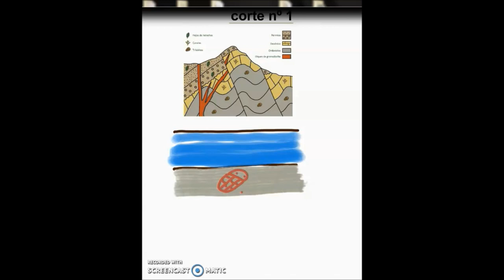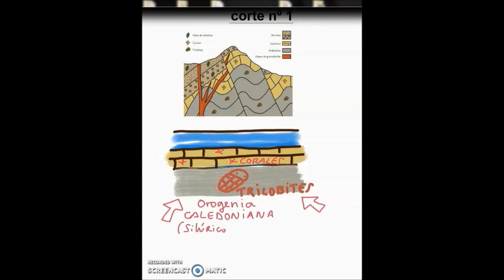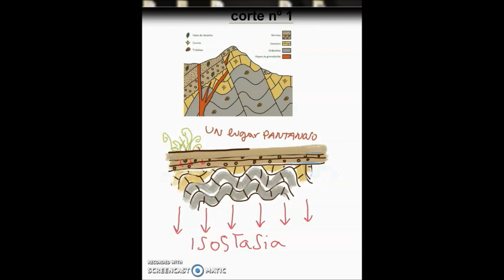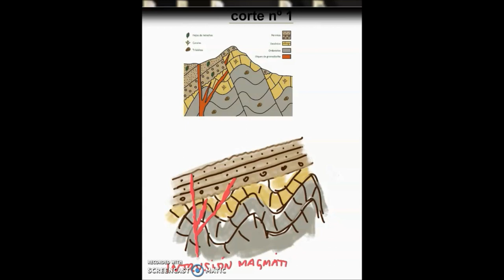CORTE GEOLOGICO Nº 1 😎⛏ ANIMACION Y COMENTARIOS 💯🔝